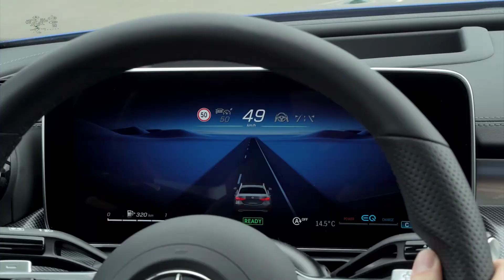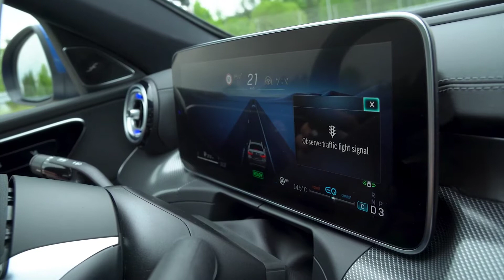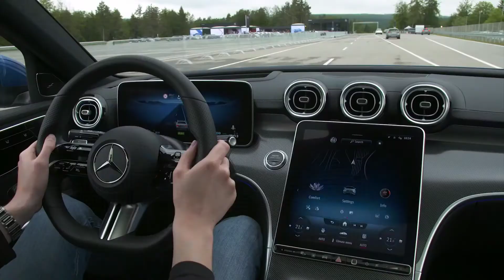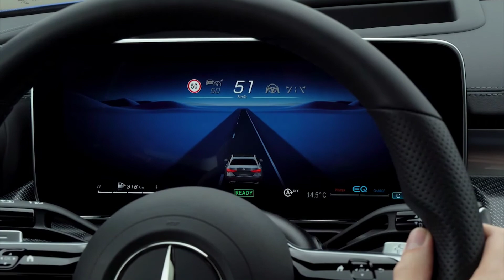New 2022 Mercedes C-Class W206 | Crazy Safety systems | Active Brake Assist | Traffic Sigh Assist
Taking a look at the offiical Mercedes footage of the new C-Class 2022 model, and in this video you can see the crazy technology and safety systems that this car has.

MORE INFO ABOUT THE SYSTEMS:

Compared to the previous C-Class series, the latest generation of the Driving Assistance Package has additional and advanced functions. These reduce driver workload in day-to-day situations, for more comfortable and safe driving. When danger threatens, the assistance systems are able to respond to impending collisions as the situation demands. The operating principle of the systems is visualised on the driver display by a new display concept.

Advancement of the assistance systems: three examples

On all types of roads – motorways, country roads or in town – Active Distance Assist DISTRONIC can automatically maintain a preset distance from vehicles ahead. One new feature is the response to stationary vehicles on the road at speeds up to 100 km/h (previously: 60 km/h).
Active Steering Assist helps the driver to stay in lane at speeds up to 210 km/h. New features include additional lane recognition with the 360° camera, forming an emergency corridor especially at low speeds, significantly improved availability and performance in bends on country roads and improved lane centring on motorways.
In addition to conventionally posted speed limits, Traffic Sign Assist recognises signs on overhead gantries and at roadworks. Even conditional instructions (e.g. "when wet") are recognised by evaluation of all on-board sensors. New are the stop sign and red light warning functions (as part of the Driving Assistance Package).

Rear-axle steering: more agile and dynamic

The new C-Class is especially agile and stable with the optional rear-axle steering and the accompanying, more direct steering ratio at the front axle. The steering angle at the rear axle is 2.5 degrees. This reduces the turning circle by 43 centimetres to 10.64 metres.

The driver also needs fewer turns of the steering wheel for full lock. With rear-axle steering, and depending on the drive concept, this requires 2.1 instead of 2.35 turns (rear-wheel drive with comfort steering) or 2.3 turns (4MATIC versions with comfort steering).

At speeds below 60 km/h, the rear wheels steer in the opposite direction to the front wheels – and by up to 2.5° opposite to the front-axle angle during parking. Depending on the situation, this virtually shortens the wheelbase, and the vehicle is more manoeuvrable, light-footed and agile as a result. At speeds above 60 km/h, the rear wheels steer up to 2.5° in the same direction as the front wheels. This virtual increase in wheelbase has noticeable advantages in the form of improved handling stability and safety at high speeds, during fast lane-changes or sudden evasive manoeuvres.